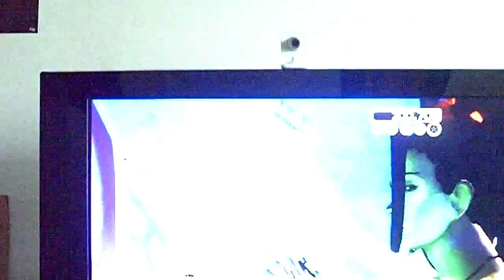Snow(Hey oh)-Red Hot Chili Peppers/Rockband 2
99% GS Vocals on Expert
I own no rights to this song it all belongs to Harmonix/mtv games